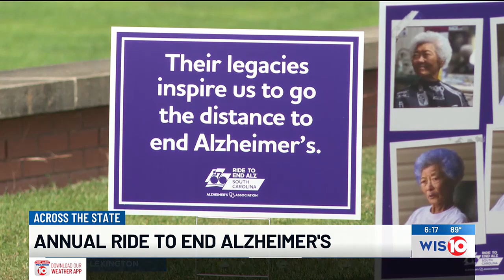Hundreds riding across SC this weekend to support fight against Alzheimer’s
For the next three days, hundreds of cyclists will be making their way across South Carolina.